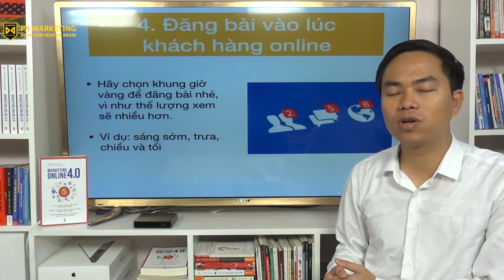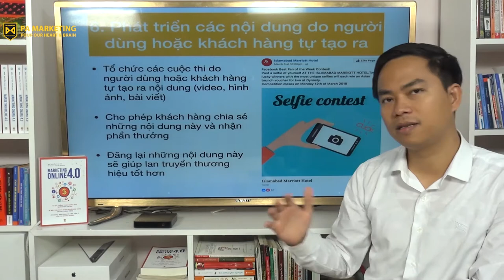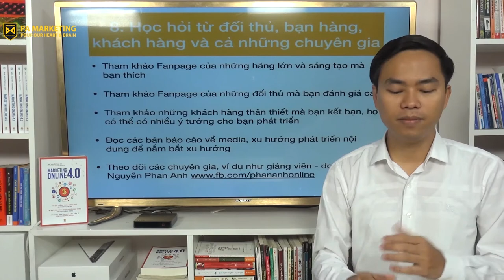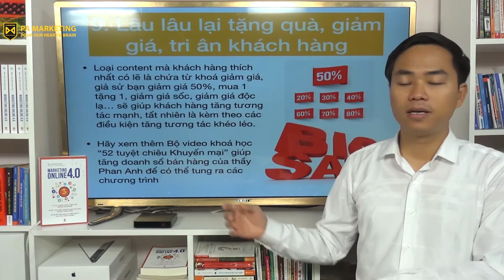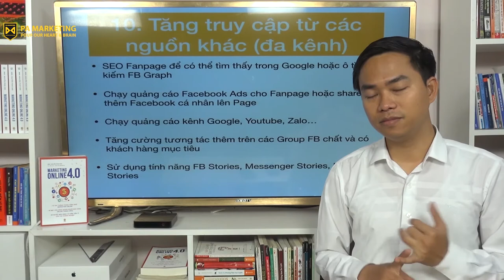[Quảng cáo Facebook trên điện thoại] Bài 35: 12 Tuyệt chiêu tăng tương tác mạnh khi đăng bài (Phần2)